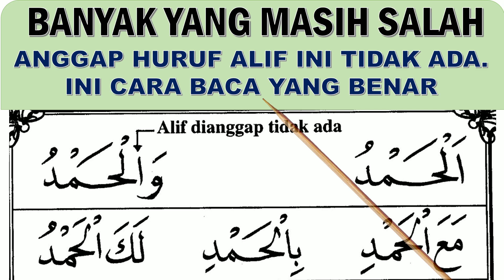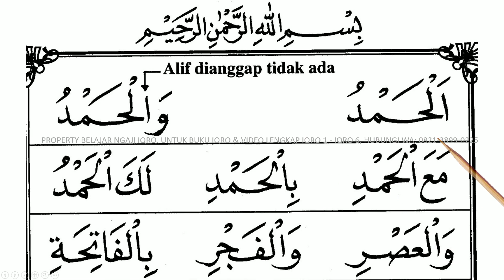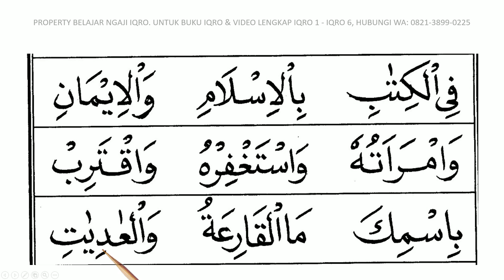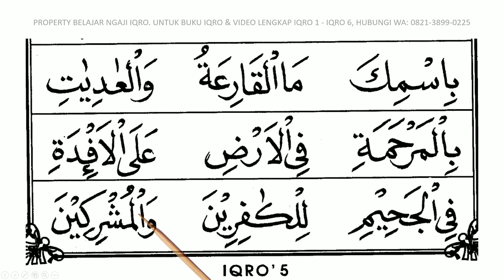Belajar Baca Iqro jilid 5 (Halaman 3). cara cepat dan mudah membaca iqro 5, belajar baca iqro' 5